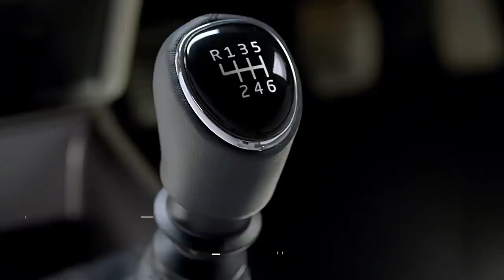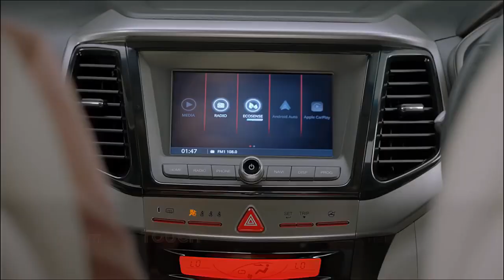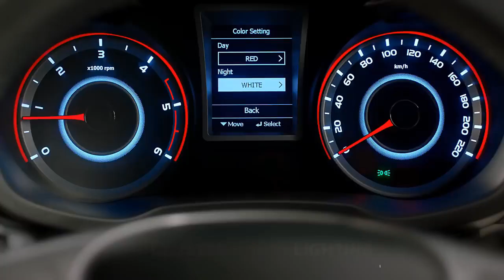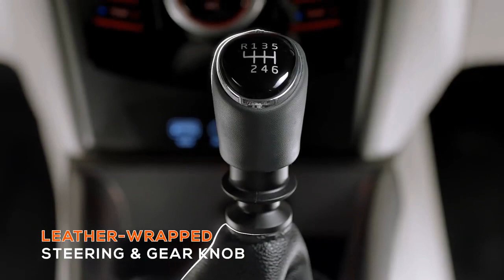2024 MAHINDRA XUV300 FACELIFT PANORAMIC SUNROOF SPIED | PRICE, FEATURES, INDIA LAUNCH, ENGINES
In this video I have shared information regarding the upcoming 2023 Mahindra XUV300 Facelift.